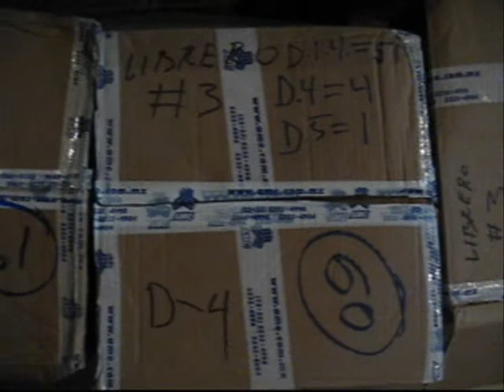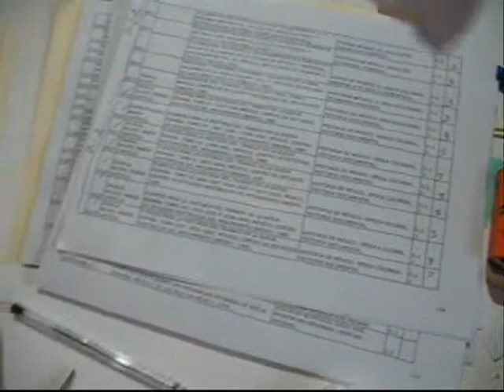Biblioteca Elisa Vargaslugo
Breves atisbos a los trabajos que durante las últimas semanas se han emprendido para acondicionar la Biblioteca Bosch-Vargaslugo, que este jueves se inaugura en el Centro Cultural Clavijero, en Morelia. La biblioteca resguarda en acervo miles de volúmenes especializados en historia del arte.